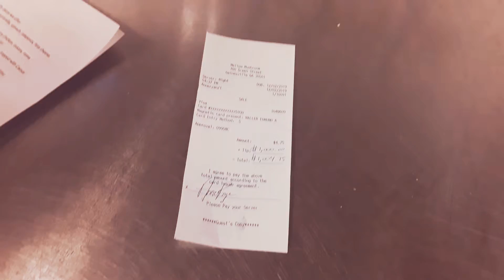Tim and Anne Ryan's Prank.